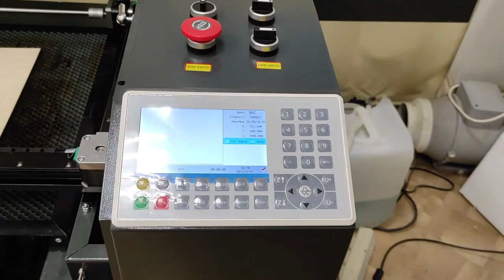G-RAY 4060 H - лазерный станок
Лазерный станок по дереву и фанере, лазерный гравер, лазерный станок для резки и гравировки, лазерный гравировальный станок.